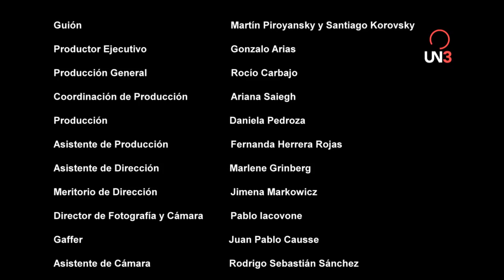AGREGADOS RECIENTEMENTE - COMERCIAL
Agregados recientemente es una serie de videos de humor no relacionados entre sí, escritos y dirigidos por Martín Piroyansky.